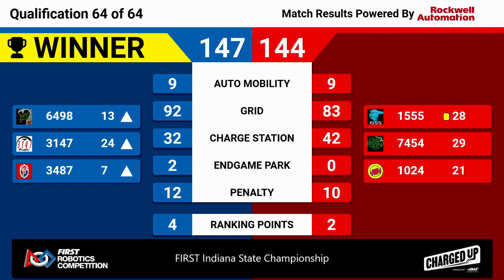2023 Indiana State Championship Quals 64